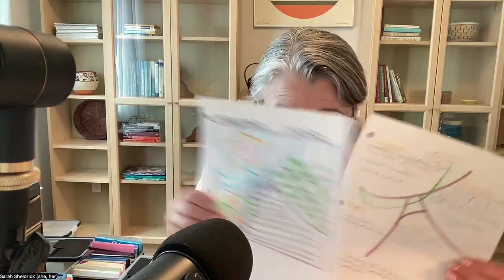Cynefin Theory and Organizational Communication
An introduction to CYNEFIN and its application to Organizational Communication.

CYNEFIN is a sense-making framework developed by David Snowden.